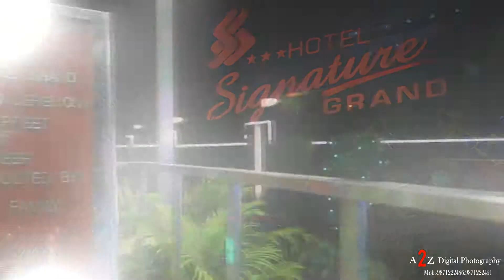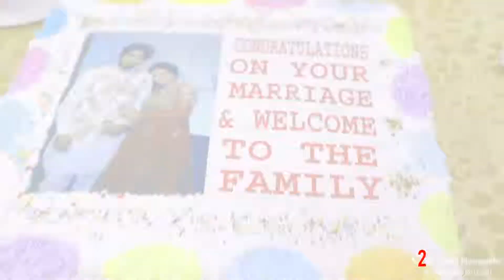Reception Ceremony of RAAJDEEP WEDS INDERPREET ll Suit Guru Randhawa ll A To Z Digital Official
Hello  Guys ,
We Are Going To Present Our Wedding Cinematography Of
Reception Ceremony of RAAJDEEP WEDS INDERPREET